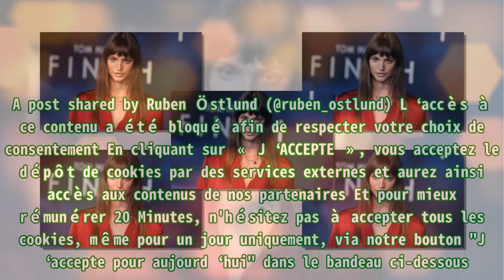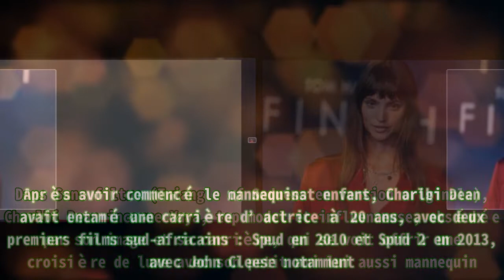Mort de Charlbi Dean : Une « tragédie » pour le réalisateur de la Palme d’or 2022 Ruben Östlund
,Culture,Cinéma,Actrice,Disparition,Festival de Cannes 2022,Palme d'or

Mort de Charlbi Dean : Une « tragédie » pour le réalisateur de la Palme d’or 2022 Ruben Östlund La mort à 32 ans de l'actrice sud-africaine Charlbi Dean, héroïne de Sans filtre, Palme d'or à Cannes